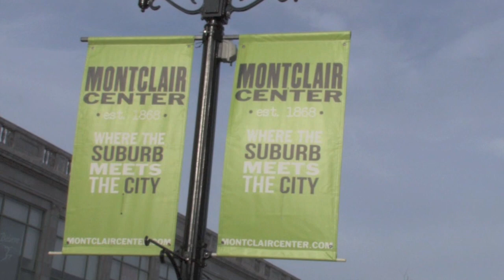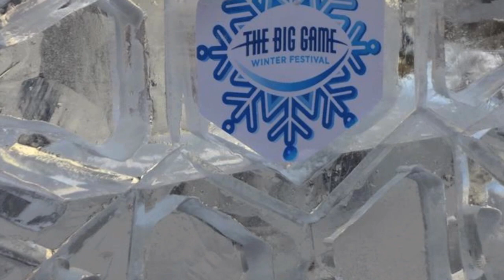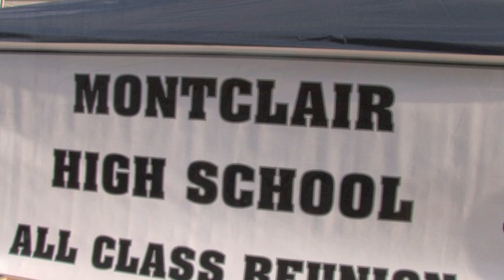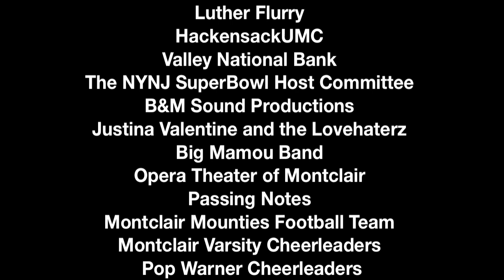Montclair 2014 Big Game Winter Festival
On a "balmy" 40 degree February day, the residents of Montclair, New Jersey gathered together for the 2014 Montclair Big Game Winter Festival. The day was filled with food, fun, and family oriented entertainment. Family, friends, and supporters were on hand to acknowledge and celebrate the back-to-back New Jersey State Football Champions of Montclair High School. As well as recognizing the success of the youth level champions in both football and cheerleading. Performances by the high school acapella group Passing Notes and The Opera Theater of Montclair warmed up the crowd. The bands Big Mamou and Justina Valentine & the LoveHaterz turned up the heat and got the crowds to sing and dance along with them. A very successful event for the city of Montclair and all that were a part of it.